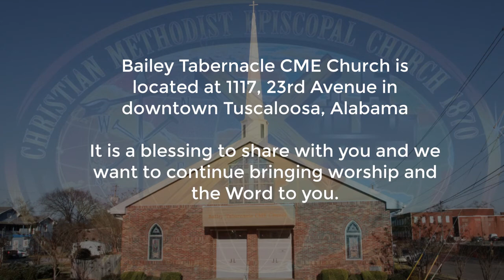November 8, 2020 "FROM BITTER TO BETTER" Bailey Tabernacle CME Church Youth Sunday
November 8, 2020.  Bailey Tabernacle CME Church Youth-led Worship Experience. Rev. Anderson T. Graves II, pastor.
From the closing section of Exodus chapter 15 the story of a nation being tested.  The title is: “FROM BITTER TO BETTER.”

Thank you again for your continued faithful giving in support of the ongoing ministry at Bailey Tabernacle CME Church.
1) From your computer or phone use the Givelify app or website for BAILEY TABERNACLE CME Click on or copy this link and paste it into your browser for Givelify
Click on or copy this link and paste it into your browser for Paypal
Or 3)  Mail your check or money order to:
Bailey Tabernacle CME Church